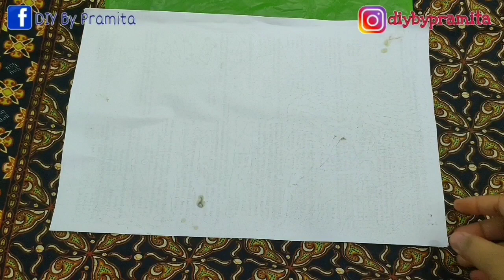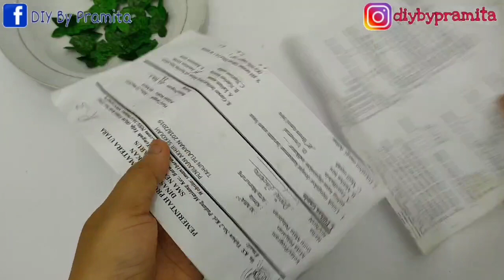DIY Wall decor ideas | Popsicle stick Crafts | Kerajinan Hiasan Dinding dari Plastik kresek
Hallo Sahabatku
Kali ini saya berbagi ide kreatif Cara Membuat  Hiasan Dinding dari plastik kresek dan stik es krim
Ayo tonton videonya sampai selesai😊
Semoga kalian suka dan bermanfaat. Terimakasih

Terimakasih 😊